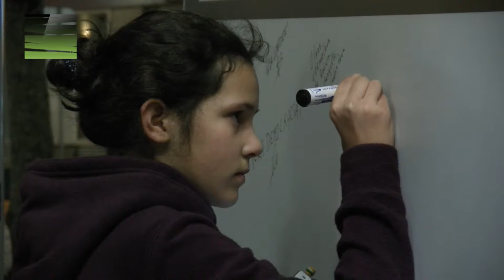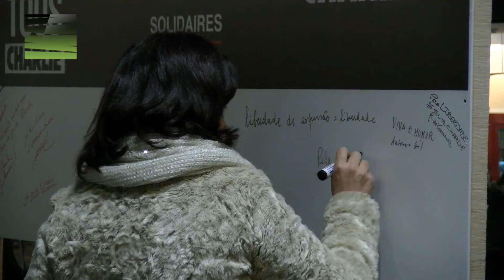Viseu - «Je suis Charlie» - Dezenas de pessoas reuniram-se em vigília pela liberdade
Viseu também é Charlie! Várias dezenas de pessoas concentraram-se este fim-de-semana no Rossio de Viseu, para mostrar a sua solidariedade para com as vítimas do atentado terrorista em Paris.
Recordando os jornalistas e polícias assassinados na passada quarta-feira por terroristas na redacção do jornal satírico “Charlie Hebdo”, a Vigília realizada em Viseu serviu para que fossem proclamados os valores da democracia e da liberdade
17 pessoas morreram na sequência dos atentados da semana passada em Paris.